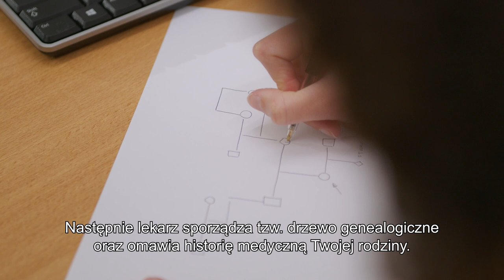Genetyka kliniczna - badania genetyczne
Czy masz wkrótce wizytę w dziale genetyki klinicznej, ponieważ Ty lub Twoja rodzina może cierpieć na zaburzenie dziedziczne? Ten film daje wyobrażenie o tym, czego możesz się spodziewać po spotkaniu z genetykiem klinicznym.